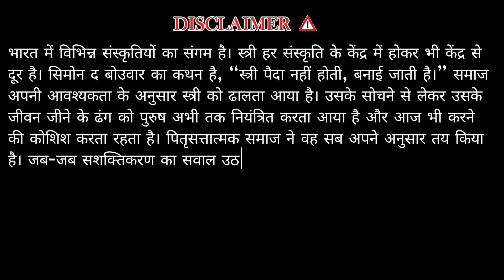Nukkad natak on Women Empowerment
Nukkad natak on Women Empowerment| Women Empowerment
This Nukkad Natak is presented by GNM 1st year students at Raj nursing institute odar Kaimur (bhabua)

"Women's empowerment is not just about equal rights; it's about unleashing the full potential of half the world's population "When women rise, communities thrive."

नारी शक्ति को जगाने का समय आ गया है, अब हर महिला को उसके अधिकार मिलने चाहिए।